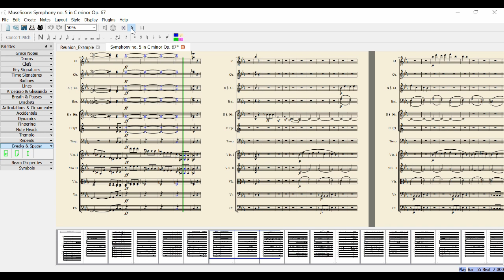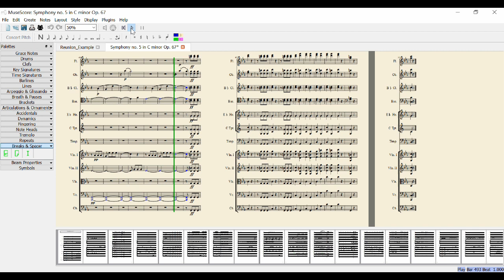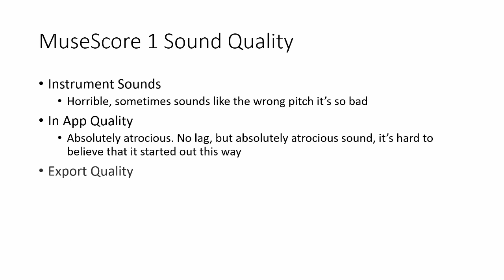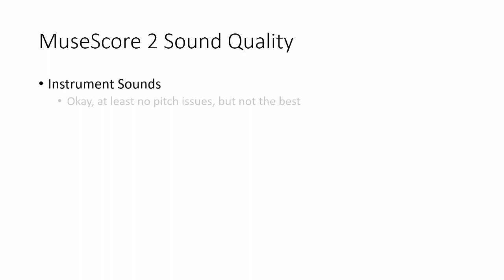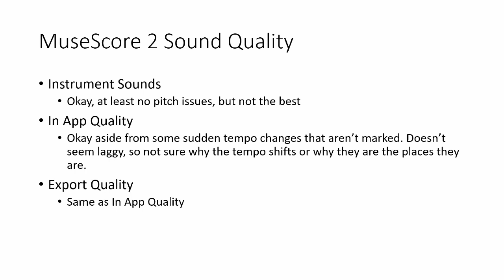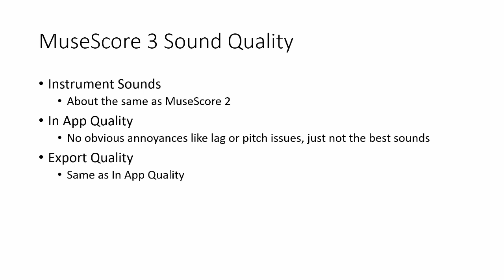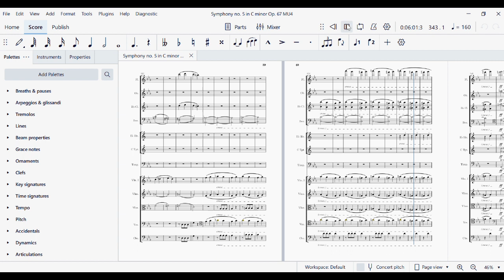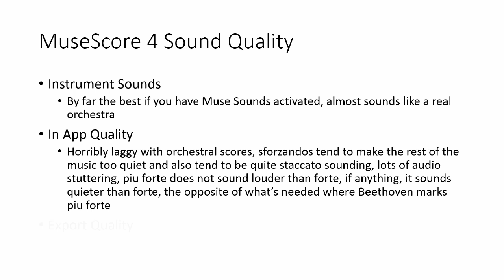MuseScore 1/2/3/4 Sound Comparison Beethoven's Fifth Reuploaded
This is a video where I show how the first movement of Beethoven's Fifth sounds in all 4 versions of MuseScore I've used and how it's improved drastically, but still has a ways to go. The first 4 are in app playback, they aren't exported MP3 to which I added the video of the score playing. The last 8 minutes is the audio I hear when I export it to MP3. Best in terms of the sound quality of the individual instruments is by far MuseScore 4. I'd rank instrument quality like so:

1. MuseScore 4
2. MuseScore 2 and 3 - They're kinda the same, very little difference
3. MuseScore 1

In terms of the experience of playback on the app though, I'd say MuseScore 3 is superior and rank them like so:

1. MuseScore 3
2. MuseScore 2
3. MuseScore 1 and 4 - Honestly, they're equally bad in my opinion. One has severe lag in playback(MuseScore 4), while the other has notes that sound out of pitch sometimes even when notation is correct(MuseScore 1)

0:00 MuseScore 1 Playback
8:05 MuseScore 1 Quality
8:22 MuseScore 2 Playback
16:56 MuseScore 2 Quality
17:13 MuseScore 3 Playback
25:21 MuseScore 3 Quality
25:38 MuseScore 4 Playback
34:35 MuseScore 4 Quality
34:52 MuseScore 4 Final Audio Export

Computer Dell Inspiron 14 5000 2-in-1